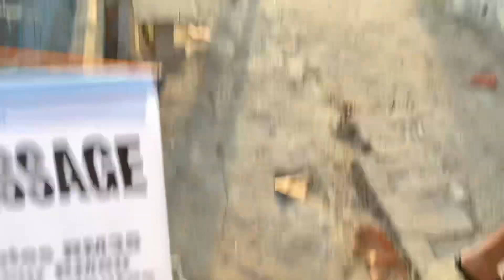trip vlog | pangkor island with RC 🥥🫧🏖️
Hello I'm solehah,
hihi,i'm back(⁠づ⁠￣⁠ ⁠³⁠￣⁠)⁠づ
I think it's been a long time since I upload,
so this video lain sikit sebab kalini trip vlog with my friends 🐚🥥

I'm so sorry for being MIA in long period time and I apologize for not uploading a new video and didn't really have anytime to leave for YouTube😮‍💨. I'll try my best to upload more vlog or cooking show for u from time to time and thank u so much for 96 subscriber and your continued support !!
- from me 🌷

See u on my next vid ❤️

catch the latest updates and stories in our new video 📸

film : myself 🎀
edit : sakinah and friends